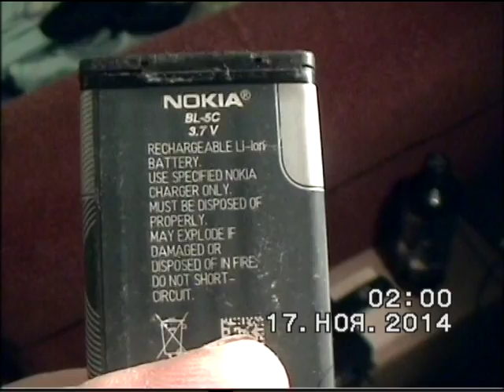аккумулятор для psp повышенной емкости ,обман с китая